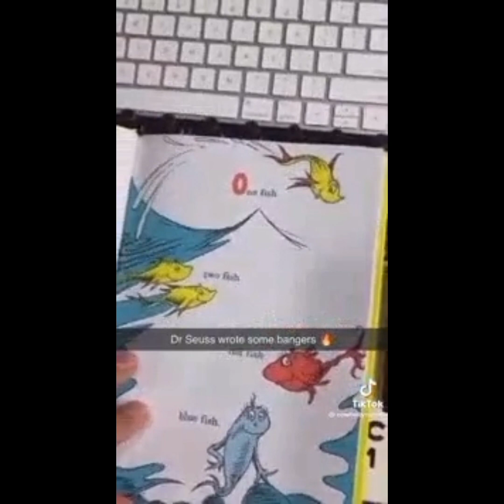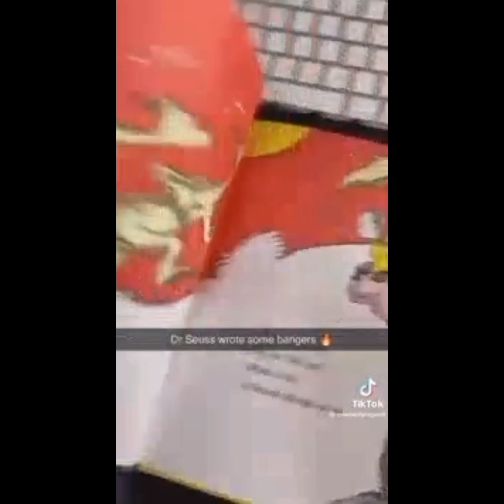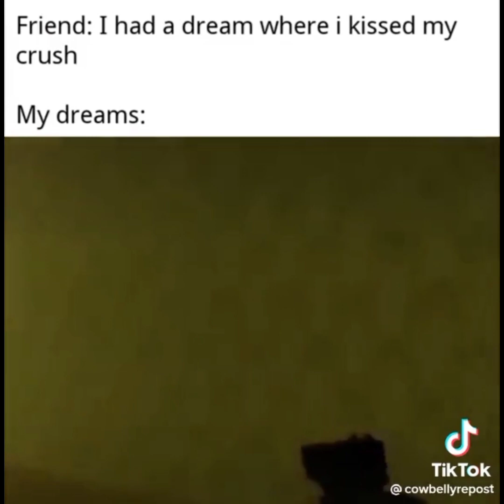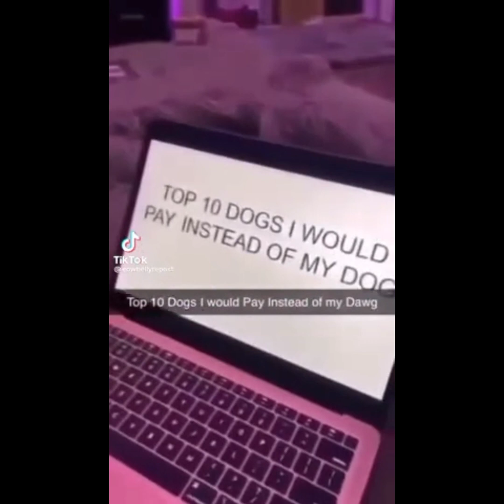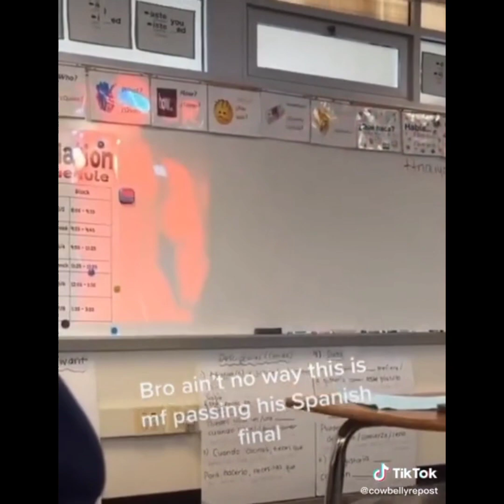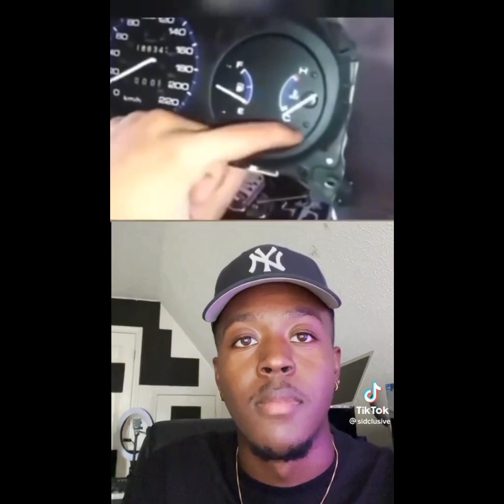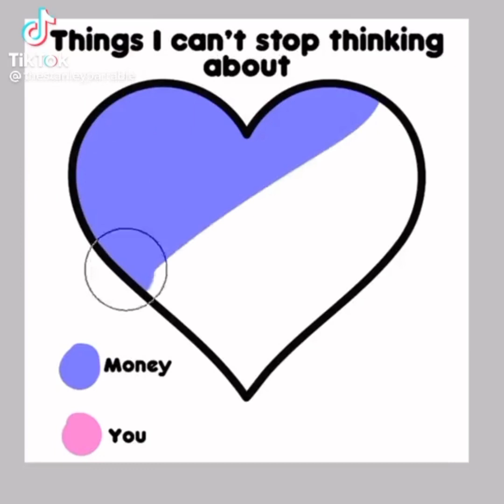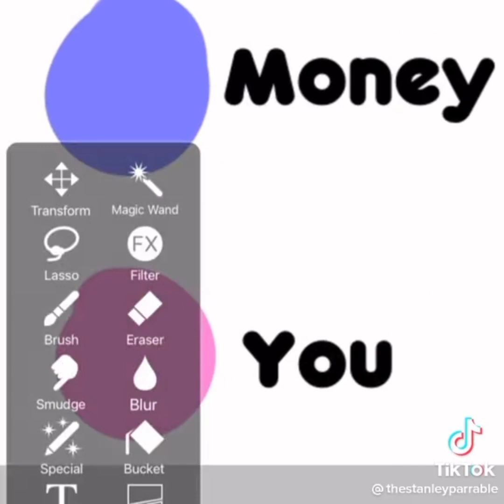10 MINUTES OF FUNNY TIKTOKS